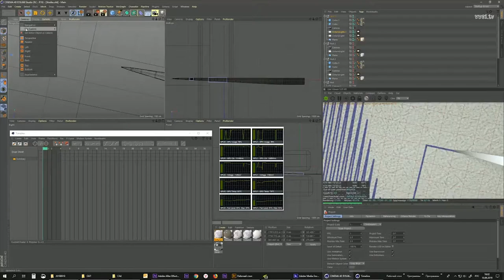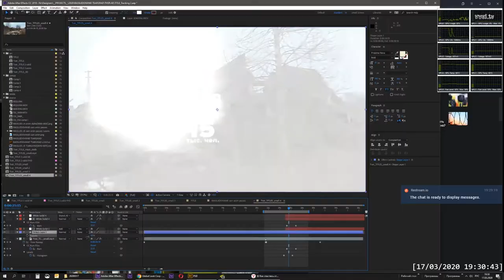2020 TV REEL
Broadcast and TV support graphics
After Effects
Photoshop
Illustrator
Premier Pro
Cinama 4D